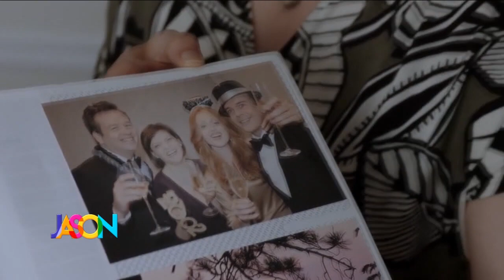July 19th, 2019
You know her as the medical examiner on SVU, Tamara Tunie, is in our studio.